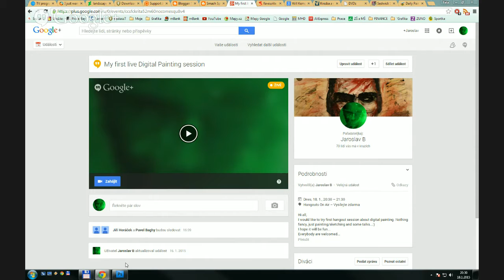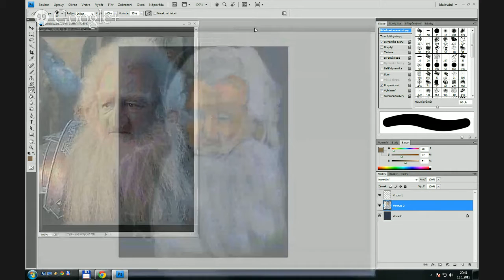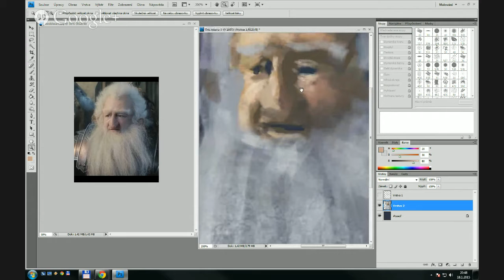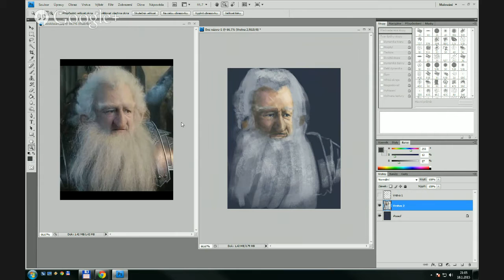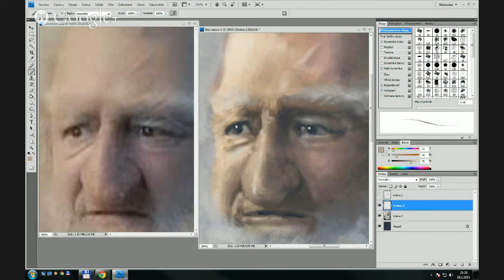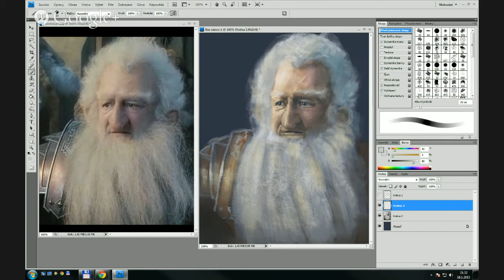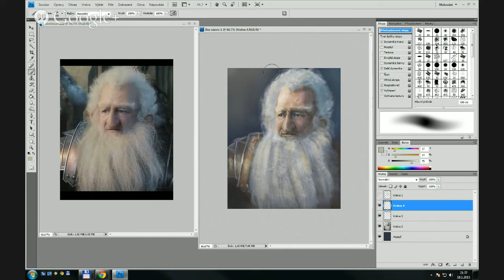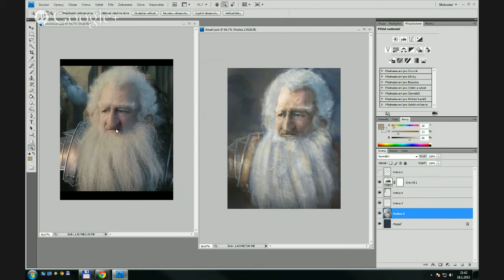My first live Digital Painting session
Hi all,
I would like to try first hangout session about digital painting. Nothing fancy, just painting/sketching and some talks...:)
I hope it will be fun...
Everybody are welcomed...